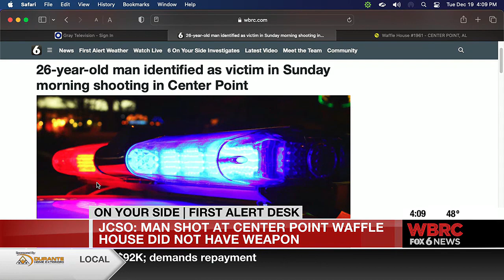JCSO: Man shot at Center Point Waffle House did not have weapon